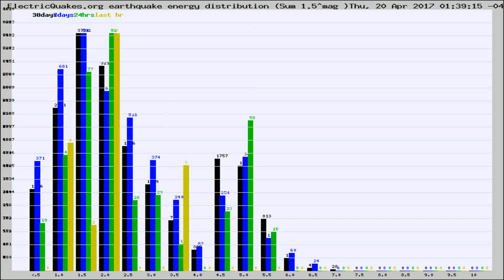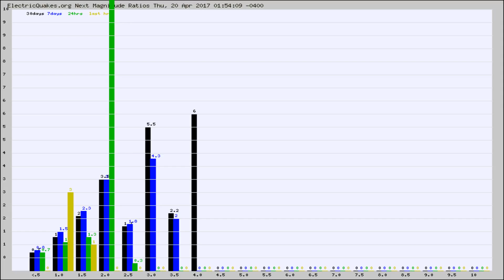Todays_Hourly_World_Earthquake_Statistics_from_ElectricQuakes.org_04-20-17+02:02:01